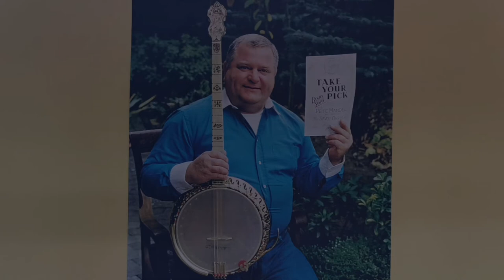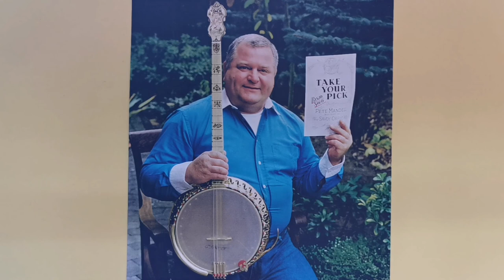Hans Joerg Elter TAKE YOUR PICK ClassicJazzBanjo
Hans Joerg Elter plays the Banjo-Solo "TAKE YOUR PICK" from Pete Mandell on his B&D Montana-Banjo, recorded 03/2002 Studio-Cologne. Hadlef Schinke/piano from BLUE MOON SIX.